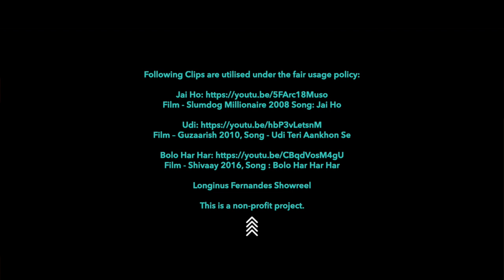Designing song & dance in Bollywood – A discussion with Bollywood dance director Longinus Fernandes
Song and dance sequences in Hindi cinema are of prime importance, as not only it is a significant part of the film structure, as a part of the narrative, or simply as a spectacle, or an item number. Song and dance sequences have been an essential drawing factor for the viewers to go to a theatre. Song and dance sequences also play a vital part in Indian music industry, which is dominated, and sustained by the film songs and music.
In this episode Indian Dance director Longinus Fernandes throws some interesting light on Bollywood dance. Longinus is known worldwide for his slickly choreographed song-dance sequence Jai Ho from the Oscar winner Slumdog Millionaire, he was also awarded the prestigious "Fred Astaire Award" (2009) in New York for best film choreography. he has choreographed song and dance sequences in more than 100 films and has won many Indian film awards.